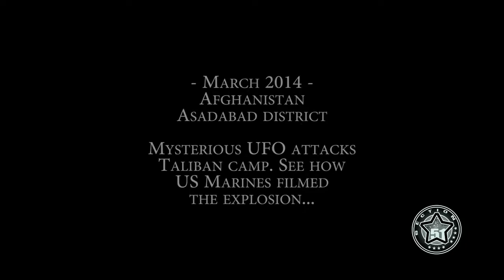Un OVNI destruye un campamento talibán en Afganistán UFO ATTACKS TALIBAN CAMP !!! March 2014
Un OVNI destruye un campamento talibán en Afganistán
Fuente: Section 51
Un grupo de Marines de los Estados Unidos grabó un supuesto ataque de una misteriosa nave voladora a un campamento talibán en Afganistán que tuvo lugar en marzo pasado. Según los medios, podría tratarse de una intervención de un vehículo aéreo no tripulado estadounidense, aunque aún no se conoce ningún drone de ese tipo.
¿Te Mojas Majete?